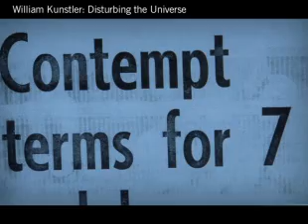Law Students Screen Kunstler Documentary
Cardozo 1Ls faced challenging questions during the Kunstler documentary screening, September 2010.